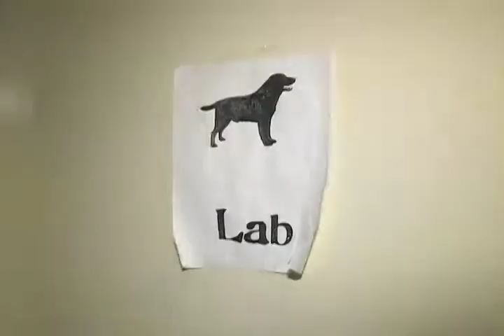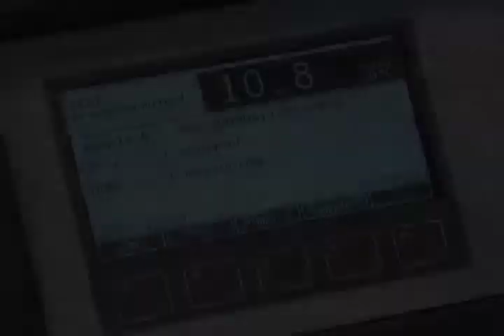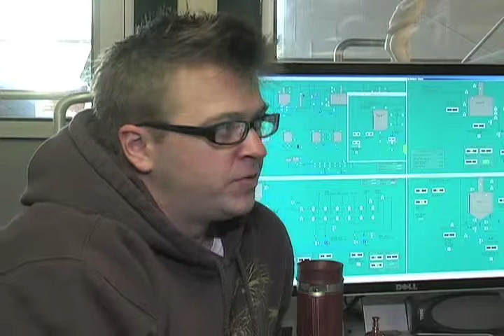Palo Santo Marron beer by Dogfish Head 01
Used to produce this feature:
~Footage gathered with Canon XL-2 MiniDV camera (with 20x zoom XL 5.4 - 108mm 1:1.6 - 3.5 lens)
~ Cartoni Action MiniDV tripod
~ Lowel light kit
~ Manfrotto Vivid Colors filter pack
~ Samson wireless lavaliere mic
~ Audio Technica shotgun mic
~ Edited with Final Cut Pro (ver. 5.0.4)
~ Graphics created using Digital Juice animations and Final Cut Pro character generator

Faust Video Productions has been very fortunate to work with diverse people on diverse projects.  Dogfish Head Craft Brewery is a fantastic example.  We have worked with Sam and the gang on numerous videos.  I plan to post more at a later time, but the one I think we can all be most proud of is this documentary on how something can go from an idea to a delicious beverage.  Not only do they make great beer, but they are a great bunch to work with.  Enjoy the video and then go out and enjoy a Palo Santo Marron!